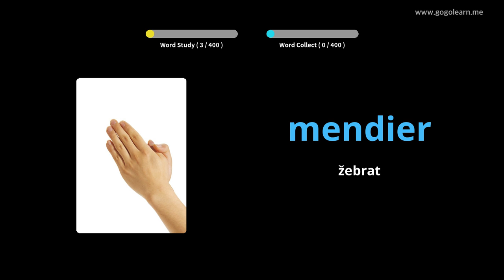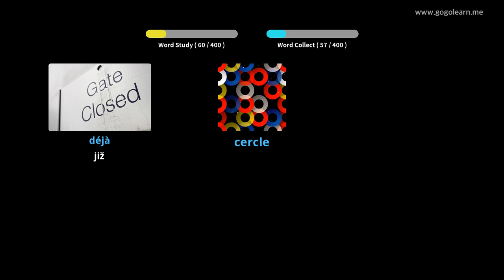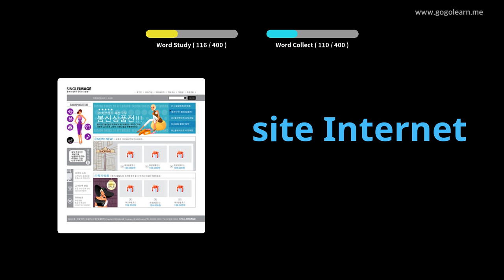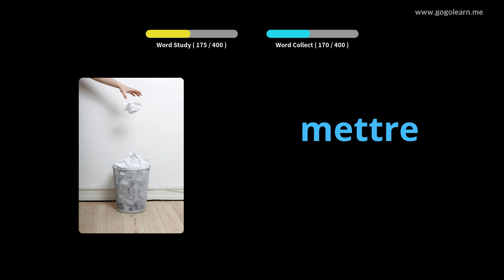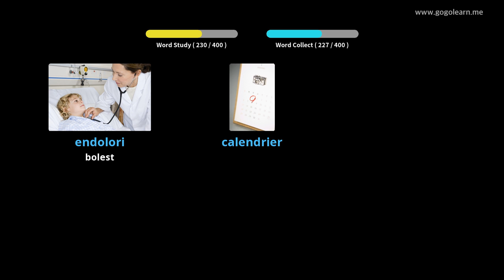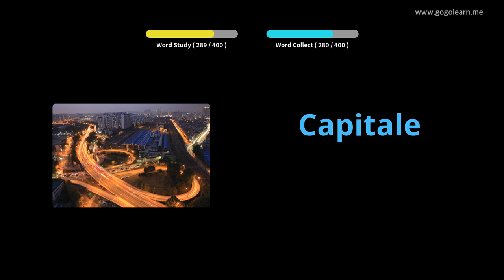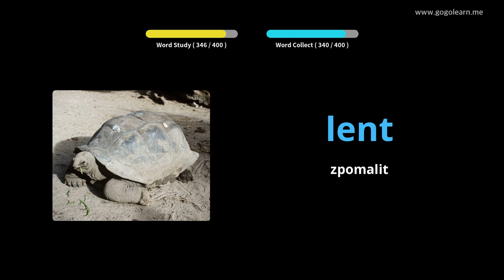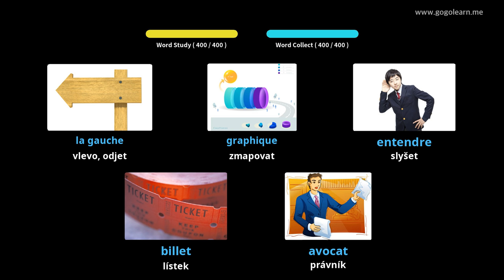Naučte se s francouzština obrázky | francouzština slovník Střední škola 1 | Golearn